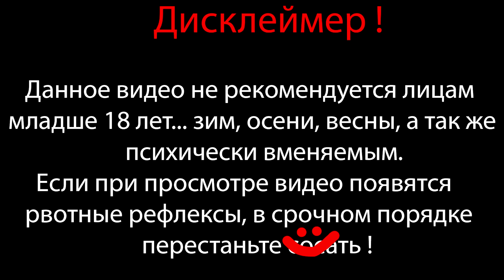КАМ АС В ПРОХОДЕ ⇶ Масяня пляжные заморочки №7